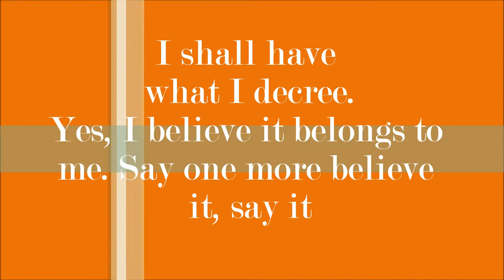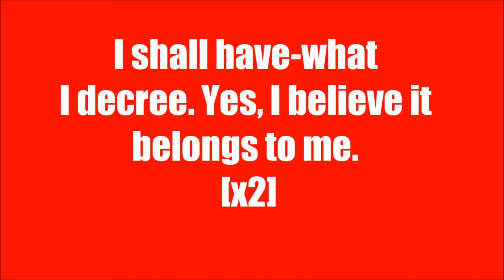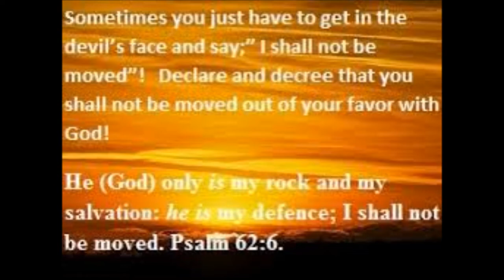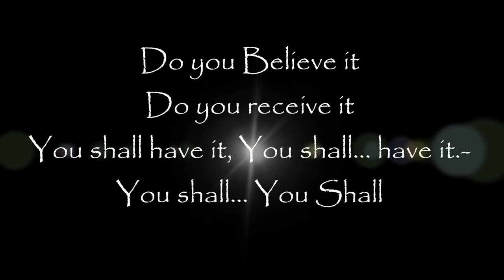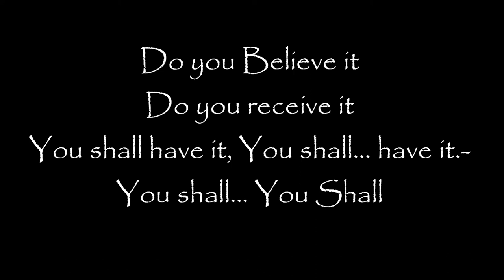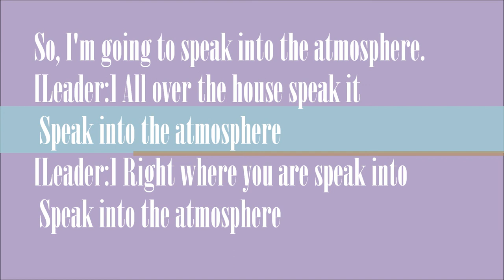Myron Butler Speak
"Speak into the atmosphere, saying I shall have what I decree.Yes, I believe it belongs to me".